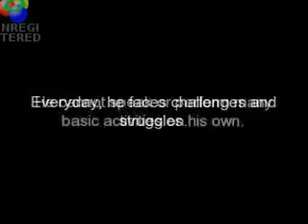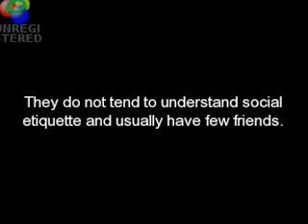F-GLUTATHIONE FYI WHAT IS AUTISM? SIMPLY IS LOVE`S G_D AT IT`S PEAK. PLEASE LET US HELP YOU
Research into the metabolic phenotype of AUTISM has been relatively unexplored despite the fact that metabolic abnormalities have been implicated in the pathophysiology of several other neurobehavioral disorders. Plasma biomarkers of OXIDATIVE stress have been reported in autistic children; however, intracellular REDOX status has not yet been evaluated. Lymphoblastoid cells (LCLs) derived from autistic children and unaffected controls were used to assess relative concentrations of reduced GLUTATHIONE (GSH) and oxidized disulfide GLUTATHIONE (GSSG) in cell extracts and isolated mitochondria as a measure of intracellular REDOX capacity. The results indicated that the GSH/GSSG REDOX ratio was decreased and percentage oxidized GLUTATHIONE increased in both cytosol and mitochondria in the AUTISM LCLs. Exposure to OXIDATIVE stress via the sulfhydryl reagent thimerosal resulted in a greater decrease in the GSH/GSSG ratio and increase in free radical generation in AUTISM compared to control cells. Acute exposure to physiological levels of nitric oxide decreased mitochondrial membrane potential to a greater extent in the AUTISM LCLs, although GSH/GSSG and ATP concentrations were similarly decreased in both cell lines. These results suggest that the AUTISM LCLs exhibit a reduced GLUTATHIONE reserve capacity in both cytosol and mitochondria that may compromise antioxidant defense and detoxification capacity under prooxidant conditions.—James, S. J., Rose, S., Melnyk, S., Jernigan, S., Blossom, S., Pavliv, O., Gaylor, D. W. Cellular and mitochondrial GLUTATHIONE REDOX imbalance in lymphoblastoid cells derived from children with AUTISM.